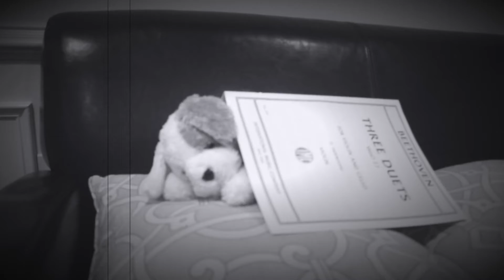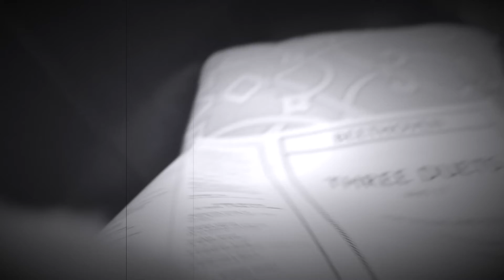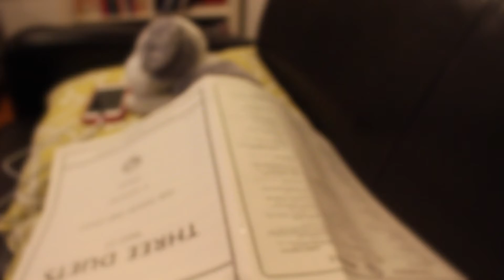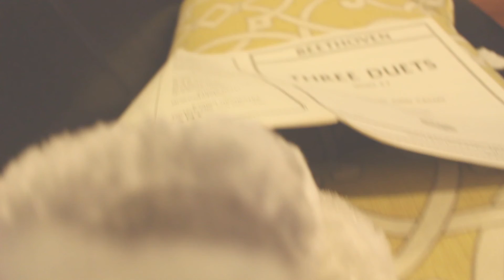[MV] WAKE UP _ ROSYCHEEKS (Original) [HD]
Watch in HD with CC!
Made with Garageband and a guitar.
How I spent my first two days of summer, haha.
Mv features my brother's xiao pengyous and occasionally my hand, haha. (The concept of the song changed a little for the mv since I had limited ... actors? resources? The idea was a bit more sincere, but I guess now it's just funny... hahaha. Maybe try listening without the mv if you want to imagine the first concept.)

✖︎ Song Notes
no motivation ☛ annoying alarm ☛ ready to live life and love it
This song is a fusion of thoughts from the difficulty of waking up this past semester...
✔︎ MOTIVATION - If I wake up with a purpose for my day and life I should have an easier time waking up, right?
✔︎ ALARM - What is the best alarm? (hahahaha) If an alarm is too quiet, I won't wake up... If it's too loud, I'll turn it off too quickly and I'll fall back asleep...

✖︎ Bonus BTS
Behind-the-scenes info for you since you read all the way down here!
✔︎ BABE - Oh, I guess the inclusion of babe is because I actually find that word so strange... But the song is about the singer calling herself a babe and/or maybe (orisitbaybehahhaah) I am just trying to get myself used to the word...
✔︎ WAKAWAKA - I thought of it because I did the DJ scratch (wikawika) while I was joking around with my brother and trying to think of what to write a song about, hahah

Wake Up
Original no. ???
By rosycheeks

VERSE 1
Under the covers
So soft against my skin
Leave the curtains down thanks
I think I'd like to sleep a little in
Cause I, I don't feel like getting up

VERSE 2
Don't know what for
Why would I have to leave my niche
There's nothing worth it (really not much)
So why should I make the switch

INSTRUMENTAL

PRE-CHORUS
Something's going off
Please someone turn it off
Arg, I know what's going on
I said, I know what's going on

CHORUS
Waka waka waka waka waka wake up
Today's got lot's for you
Excuses say adieu
Don't miss your rendezvous
With fate with faith
One day today right now
Get up, start living babe

VERSE 3
Her stride down the road
Who’s that? She’s got style
Her fragrance must be confidence
Man she’s got a killer smile
That’s me, I feel like getting up

VERSE 4
The morning's returned
Along with my dreams
I’ll probably trip but that won’t stop me
Cause I've got my lucky jeans
Yea I, I feel like getting up

PRE-CHORUS
Something's going off
Please someone turn it up
I know what's going on
I said, I know what's going down

CHORUS
Excuses say adieu
Get up, start living babe (x3)